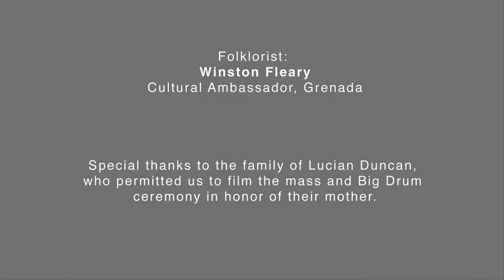03. Tiwe Tiwe-o (Cheer Up Pike)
Sung at this stage so that people who don't know how to dance the nation of the host family (in this case, the Kromanti) get to dance.

Boula, James "Laka" Moses; kòt drum, Winston Fleary; foule, David Gibbs
Chantwèls: Phyllis Quashie and Anthony Sugar Patch Douglas

Dancing: Denise Duncan, Suzanne Duncan, Ruth Duncan Boatswain, Suzanne Duncan; Suzanne and Ruth do pike together. Anthony dances with Ruth even more suggestively.

Winston Fleary: "Pike involves a lot of pelvic articulation as the dancers play with one another, to emphasize the women's' powers of productivity and to bring forth many children. Open up their skirts to show their pelvic movement, it's a kind of erotica."

Tiwe tiwe-o (2)
Tiwe uwanga
Tiwe wanga-la ba-mwennn
La zur mete ba mwenn, Tiwe
Za Beauséjour

Take off, take off
The magic spell from me
The old woman who put that on me
Comes from Beau Séjour

WF: "It's a challenge. People like that because it makes them stirred, but in a sexy way because it's in a dance—also the onlookers. Then they go home and make children. It gets people heated. It lets out their bad vibes. It is joy."

At the end of the dance, you see a shot of David Gibbs setting his foule drum to tighten it in order to make the pitch a bit higher.

Anthony Douglas pours water in a circle in front of drums, to keep the dust down. The drummers change the drums, so different players can take their places with playing them.

Director/camera: John Melville Bishop; Sound/camera: John Horace Terry; Line producer: Naomi Hawes Bishop; Cultural liaisons: Geoffrey Clarfield, Mireille Charles; Producer: Anna Lomax Wood; Executive Producer, Kimberly Green; Transcriptions: Ronald Kephart; Comments and translations: Winston Fleary.

Friends from Carriacou! Please add to the experience by sharing your knowledge and leaving a comment. Corrections?

For more information about Alan Lomax and the Association for Cultural Equity, To hear streaming audio from Lomax's 1962 Caribbean Collection And for photographs from the 1962 Caribbean Collection

The Green Family Foundation is a private, nonprofit organization dedicated to supporting social programs that make a positive and meaningful impact in communities both at home and abroad. For more information about the work of The Green Family Foundation visit

Media-Generation offers on DVD about music, dance, culture, folklore, anthropology and other subjects off the media freeway.